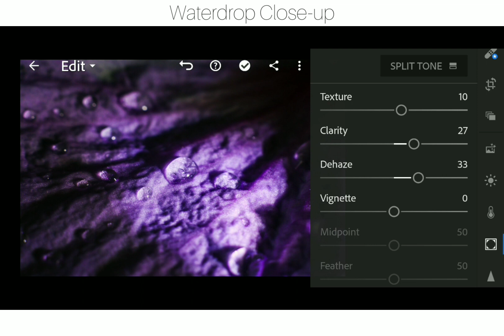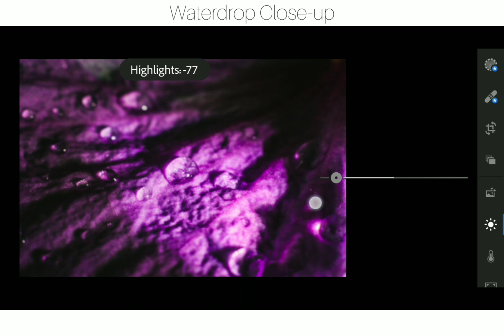Enrichment of Dull Colors in Lightroom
Sometimes pictures comes with a dull or dim colors. Though the clarity remains, but there's something that doesn't look nice. In order to make them pop up, we need to change and tune its base colors. Here in this video, I've shown a fast yet precise way to do so in Lightroom Mobile.